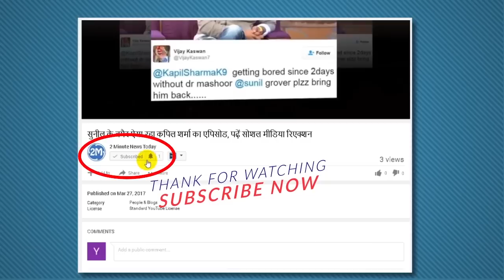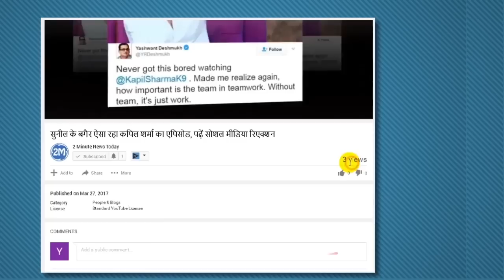कभी मॉडलिंग करती थीं मेनका इस ऐड को देखकर संजय को हो गया था प्यार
कभी मॉडलिंग करती थीं मेनका, इस ऐड को देखकर संजय को हो गया था प्यार, संजय गांधी ने अपनी उम्र से 10 साल छोटी मेनका से शादी की थी। इनकी लव लाइफ भी किसी फिल्मी स्टोरी से कम नहीं थी।
Know how Sanjay Gandhi met and wed his ladylove Maneka Gandhi, You probably know of Sanjay Gandhi, but do you truly know about him? on the occasion of Sanjay Gandhi death anniversary, here are some interesting facts about his life.
Sanjay Gandhi married Maneka, 10 years younger than his age. His love life was not less than any movie story. Both of them met in a party. On June 23, 1980, Sanjay Gandhi died in a plane crash. Sanjay Gandhi's death is telling you on the anniversary, some special things related to his life.
Choice at first sight
Maneka, who modeled Sanjay Gandhi, liked it at first sight. At the age of 17, Menaka got the first modeling break. He shot for an advertisement. Seeing Maneka in the same advertisement, Sanjay Gandhi gave him heart. Both of them first met Maneka's cousin Venu Kapoor's wedding party in 1973. Gradually again the interviews grew. After one year's relationship, both of them were married in 1974.
Mother did not like relationship
Maneka's mother did not like this relationship. So Maneka was sent to her grandmother's house. Maneka returned home in July, 1974 and after a month she got engaged to Sanjay. Sanjay married on September 23, 1974, just 18 years of Maneka (August 26, 1956) born in a Sikh family. At the time of marriage, Sanjay was 10 years older than Maneka.
Sanjay Gandhi's career
The popularity of Sanjay, who started his political career around 1974, was at the peak of 1977-78, and people considered him as the face of the party after Indira Gandhi in Congress, because there was no interest in Rajiv Gandhi's politics. Maneka often went on tour with Sanjay after marriage. In order to strengthen Sanjay and Congress party, Maneka also started publishing a monthly magazine Surya.
Varun Gandhi was three months old
Sanjay Gandhi was fond of blowing the plane and this too was the cause of his death. He died in a plane crash in Delhi. It is said that news of Sanjay's death was given to Maneka several hours later. Varun Gandhi (son of Sanjay-Maneka Gandhi) was only 3 months old at the time of the incident.